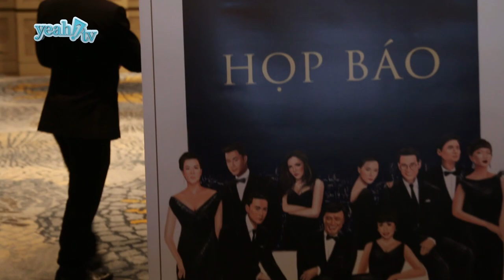Hà Anh Tuấn tái hợp cùng Phương Linh tại The Master of Symphony 2019